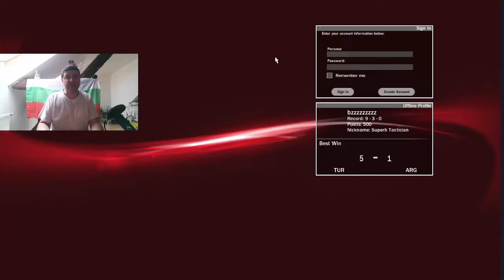stream by DiyanaАndreevaДиянаАндреевa FIFA MANCHESTER UNITED -FC BZZZZZZZZZ START ⚽⚽⚽👌🍀👍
линк за сваляне на зи-ел мод 4.8 бета download zy el mod here :)

must be copied and put on facebook to find my group --трябва да се копира и да се сложи в фейсбук за да се открие групата ми